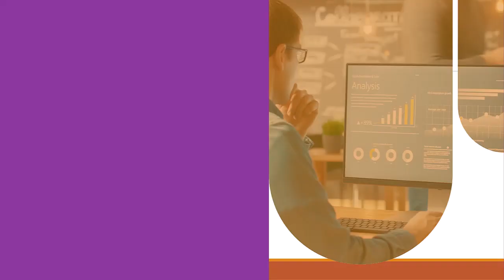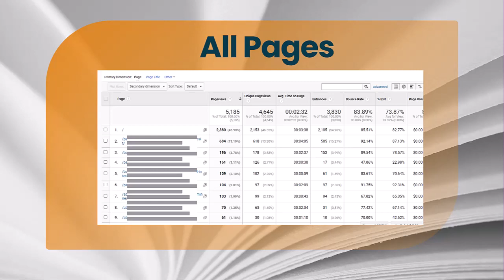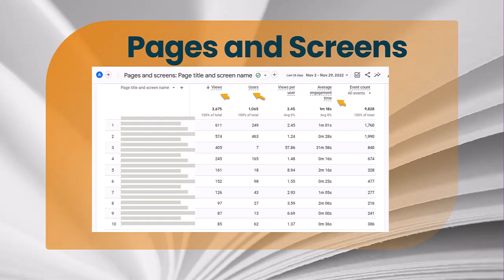GA 4 Pages And Screen Report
The all-pages report in Universal Analytics with Google Analytics has been replacing in GA4 with the Pages and Screen Report.  Find out how to get to the pages and screen report and what you can learn by monitoring the pages and screen report in GA4.

🎫Lower your cost per lead and reduce Digital Click Fraud Click Cease is the program I use to reduce CPL by 25%